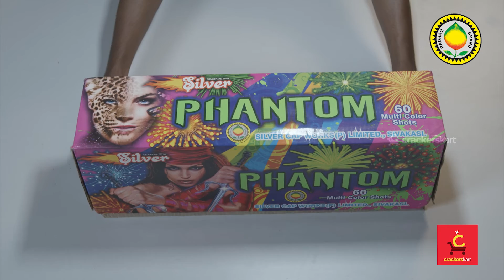Sky Beauties I Repeating Shots I 60 Phantom I CrackersKart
The countdown begins 10,9, 8, 7…...and blast off. Look towards the dusk sky and watch the ‘60 Phantom’ set off into space, emitting spectacular sparks that dazzles in the night.